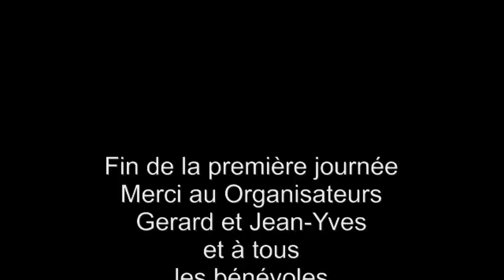Tour de la Sarthe 2013 Jour 1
1ère étape du Tour de La Sarthe 2013